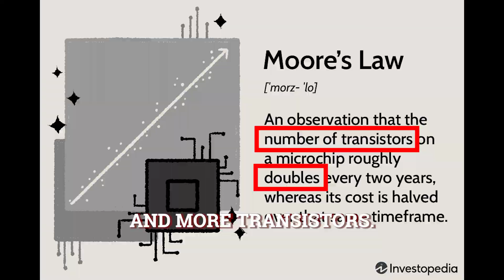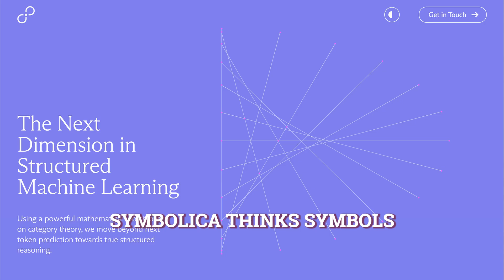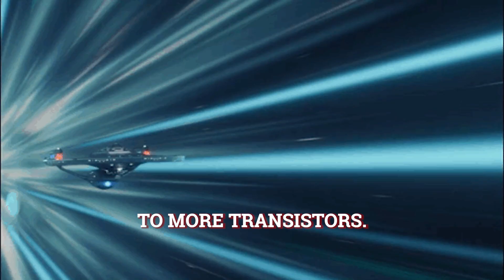AI's Big Problem with a Symbol Solution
We're getting sucked in to the AI blackhole! We need help!
The hardware demands of AI are no joke.

Companies like OpenAI and Microsoft have spoken openly about investing billions and sometimes trillions of dollars to keep up with the demand.

That might work for them, but what about everybody else? How do keep up without going bust?

We can only keep up with Moore's Law (not actually a law) for so long!

New company Symbolica thinks it has the solution.

What do you think? Are they on the right course or is building an AI only a rich person's game?